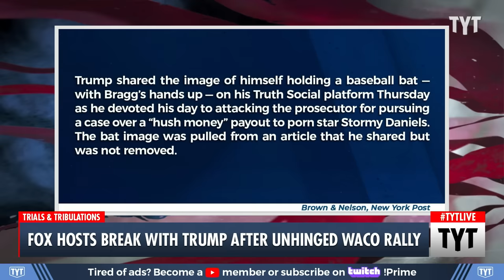Fox News After Trump's Waco Rally: HE IS INSANE!!!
Hosts all over the Fox News airwaves are disagreeing with how Trump is conducting himself. Ana Kasparian and Cenk Uygur discuss on The Young Turks. Watch TYT LIVE on weekdays 6-8 pm ET.

"Former President Donald Trump may have a new favorite insult of his Republican political rival, Florida Governor Ron DeSantis, evidenced by a 3:30 AM social media post.

“Ron Dukakis” is what Trump wrote at 3:31 AM on TruthSocial, along with a 12-second clip of Fox News weekend host Steve Hilton who apparently coined the dismissive term, complete with side-by-side images of the Florida Governor wearing a helmet, next to the infamous image of the 1998 Democratic presidential candidate wearing a military helmet as well."

230327__TA04FoxNewsV2